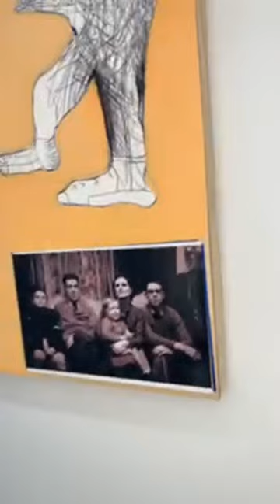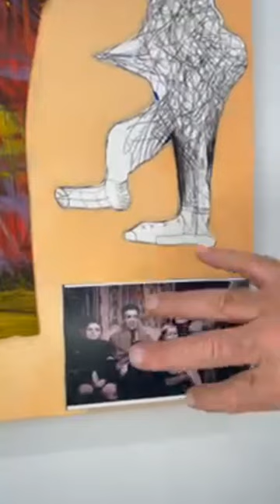Gareth Sansom Exhibition Tour Milani Gallery